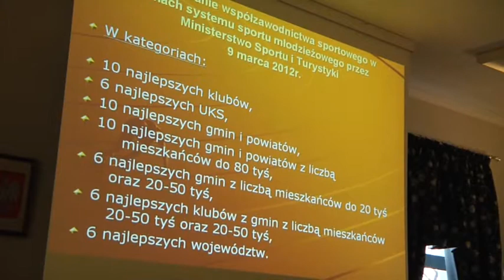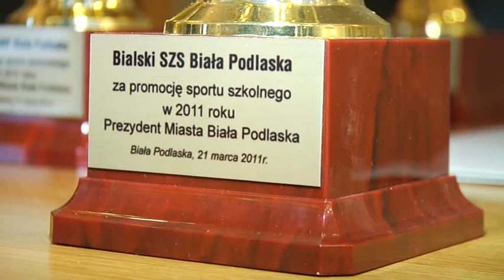Nagrody dla najlepszych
Kluby sportowe od zawsze współzawodniczą ze sobą. Im bardziej aktywni, im więcej sukcesów, tym większa szansa na wyróżnienie.